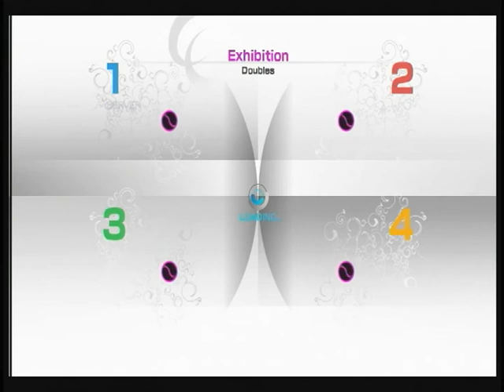パワスマ４ ダブルス９４５